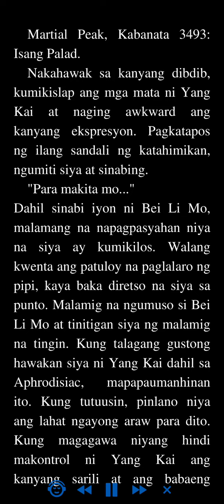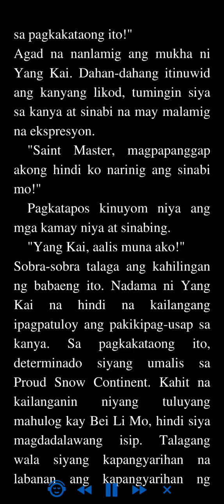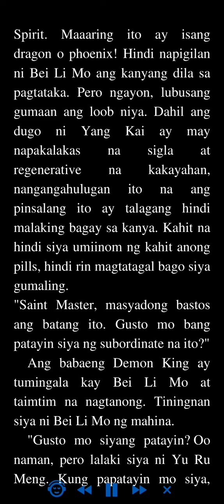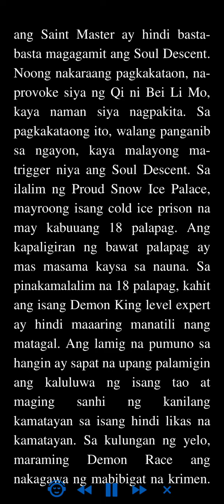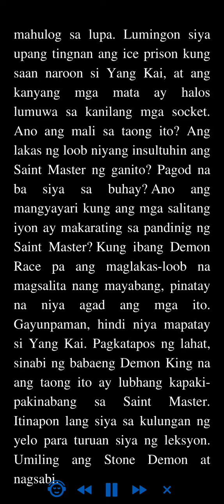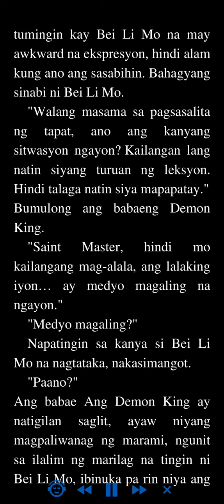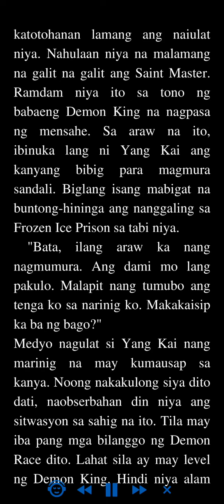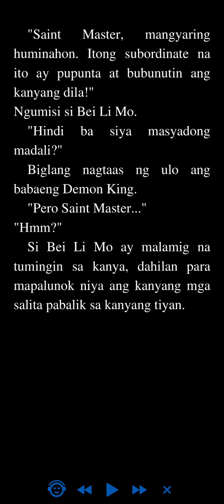Martial Peak: Kabanata 3493 - 3496